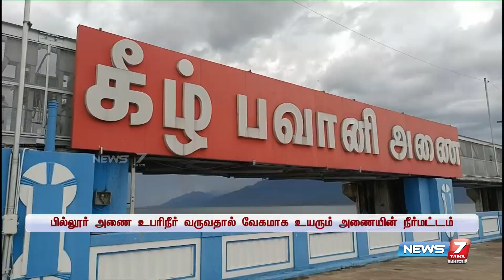அடி அடியாக உயர்ந்து வரும் பவானிசாகர் அணை - விவசாயிகள் மகிழ்ச்சி